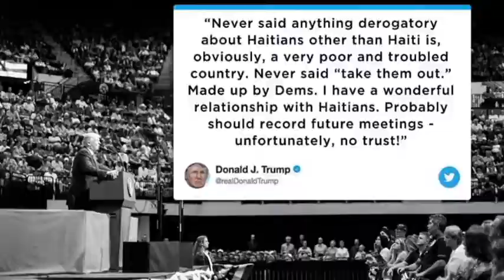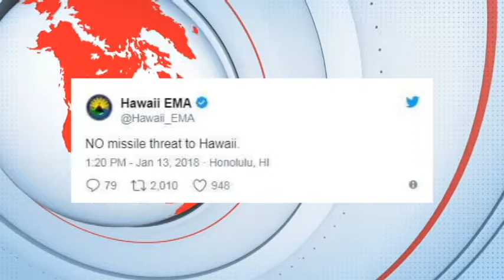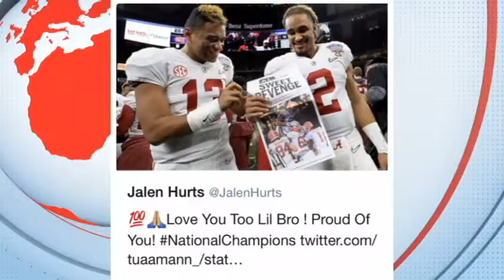THE TAKE S01E20 JANUARY 11, 2018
Has President Donald Trump lost his mind with recent comments he made about third-world countries, Singer Seal goes on a rant about bashing Oprah's bid to presidency, and a wonderful story that we had to share as a 22-month old boy who could play baseball in 2034.